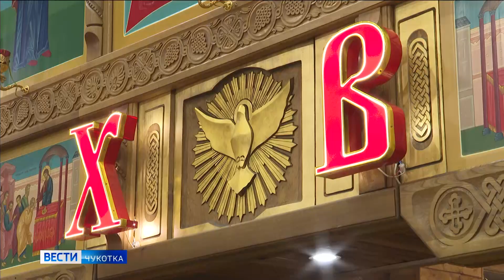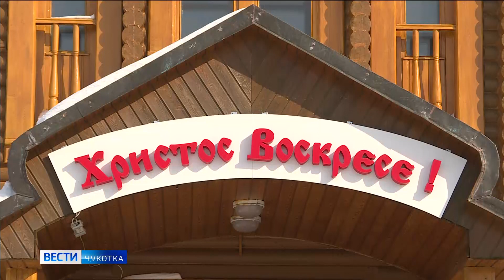Пасха и Благодатный огонь